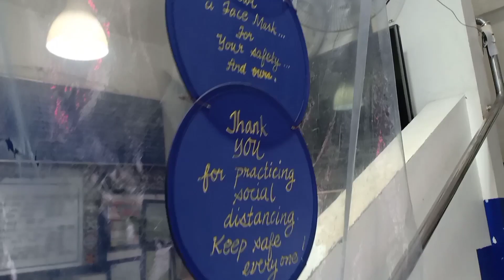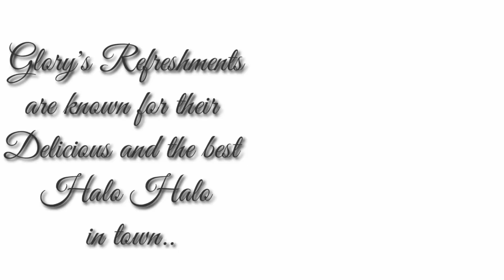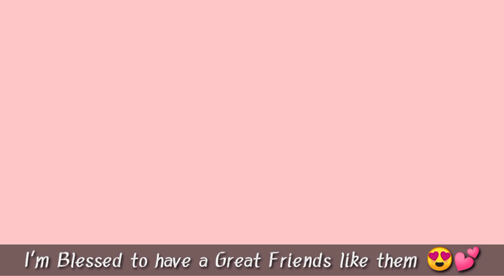VLOG: FOODTRIP LANG SA FAVORITE NAMING KAINAN NUNG HIGH SCHOOL (NakakaMiss Lang)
Title: VLOG: FOODTRIP LANG SA FAVORITE NAMING KAINAN NUNG HIGH SCHOOL (NakakaMiss Lang) || Maiko Alvarez